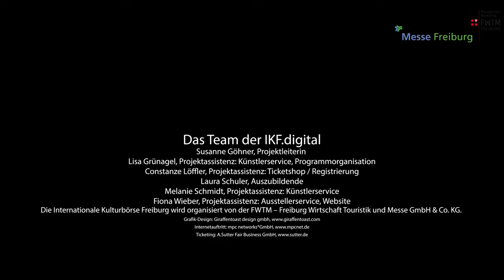Begrüßung zur ersten Ausgabe der IKF.digital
Die 33. Internationale Kulturbörse Freiburg (IKF) findet in diesem Jahr aufgrund der aktuellen Begebenheiten nicht wie gewohnt in der Messe Freiburg statt, sondern das erste mal digital. Veranstaltet wird die IKF von der Freiburg Wirtschaft Touristik und Messe GmbH & Co. KG (FWTM). Im Video richten FWTM-Geschäftsführer Daniel Strowitzki und Projektleiterin der IKF, Susanne Göhner, begrüßende Worte an alle Teilnehmer_innen und digitalen Besucher_innen.